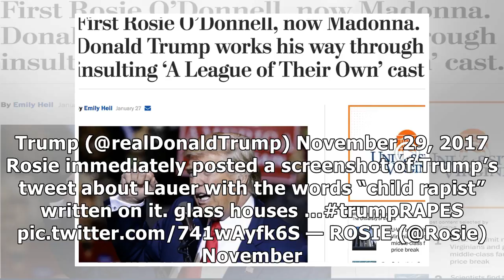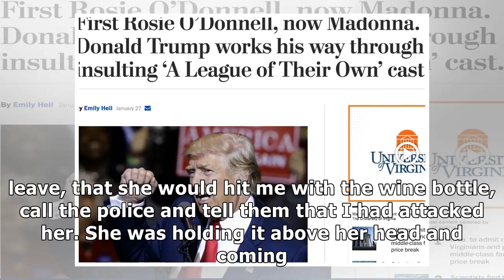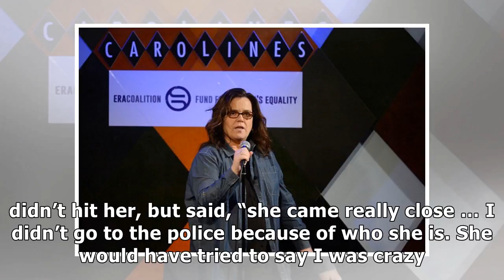Rosie o’donnell slanders trump in public…. pays the ultimate price